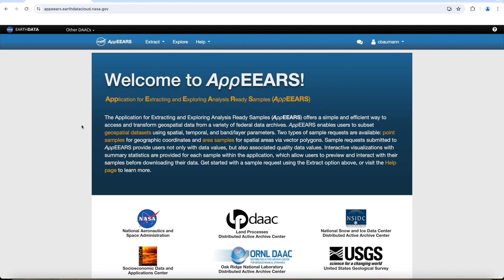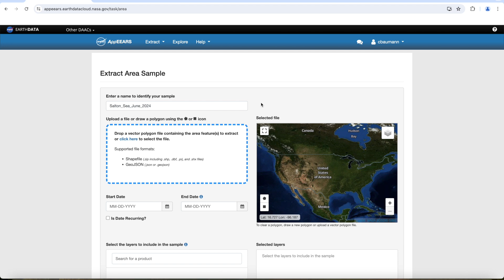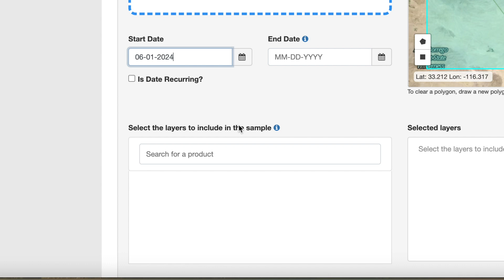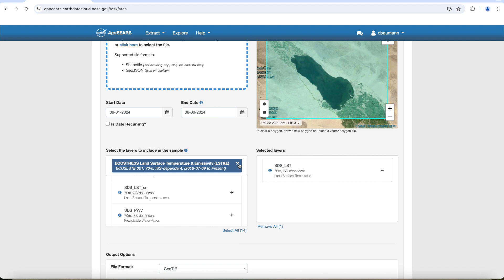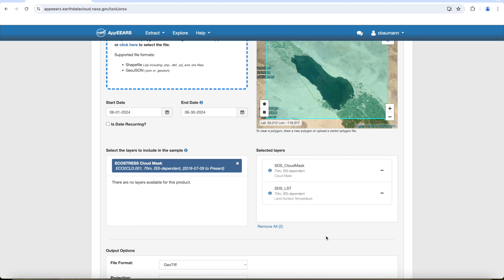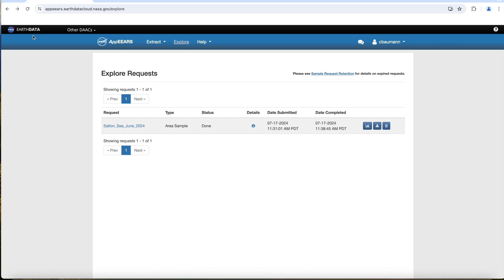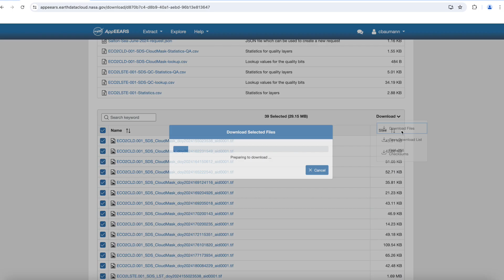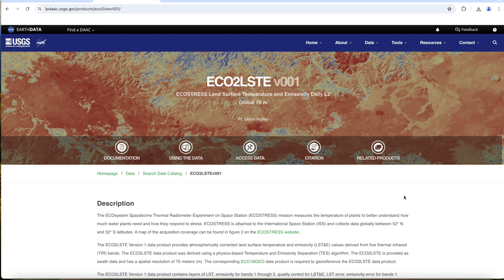06 – Downloading from AppEEARS – ECOSTRESS Tutorials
The ECOsystem Spaceborne Thermal Radiometer Experiment on Space Station (ECOSTRESS) is a mission designed to capture remotely sensed images of Earth’s surface temperature to model evapotranspiration and photosynthesis. This data can be useful for many different applications including agriculture, forestry, and urban heat. However, there is a barrier to entry for those who are unaware how to access, use, and apply this data to their research. Thus, a series of trainings and tutorials were developed to help guide users to access and apply ECOSTRESS data. The result is a collection of training topics ranging from setting up necessary software and downloading data to processing the data.

This tutorial will show you how to request and download ECOSTRESS data from AppEEARS.

For more information on ECOSTRESS including more tutorials and a written version of this tutorial, go